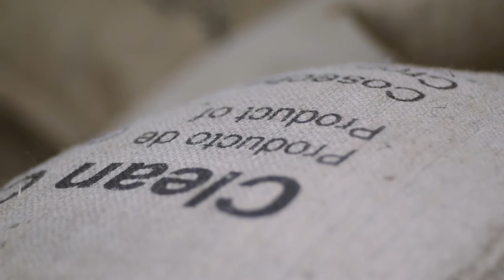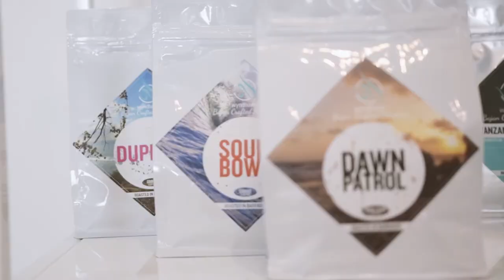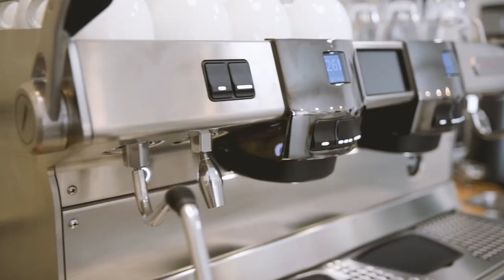Wyndhams: Coffee Roasted in Barbados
Nearly 2 years ago I vistsed Dominic at Wyndhams Coffee Roastery in Barbados - he shared some knowledge and insight into why he loves his job and calling as a coffee roaster, and what roasting coffee in Barbados means to him.

This video was originally uploaded then, but I have reworked the audio, and tweaked the footage based on my learning curve, so if you have a look at the original and compare, let me know.